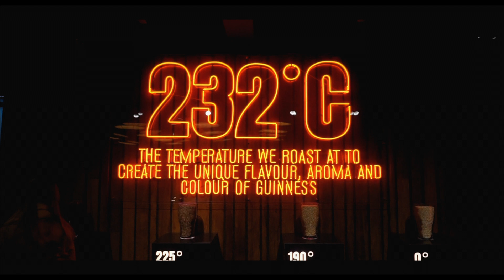Travel Vlog #7: Short tale about Dublin | Aboutnoemiel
Court vlog de weekend à Dublin en Décembre 2018. Ca remonte à longtemps mais j'avais tout de même envie de vous partager ce petit vlog. Enjoy !

Article de mon blog en lien avec la vidéo :

S N A P C H A T : aboutnoemiel

Codes promo :
  Igraal :
Gagner du cashback en faisant du shopping en ligne. Je vous parraine grâce à ce lien

Matériel :
Je monte avec iMovie/Final Cut Pro
Appareil photo : Sony a5000
Trépied : PEMOTech Phone Tripod

Fond sonore:
-Musiques libres de droits sur Youtube : WRITE YOU